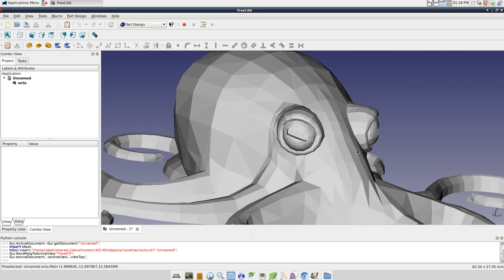The LulzBot AO-100 3D Printer